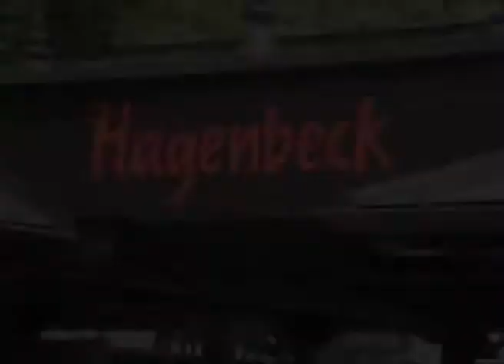hs1/mhs neuhofen 2012 Juni - Hamburg 4. Tag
4. Tag unserer Musicalreise:
Tierpark Hagenbeck, Rathaus, Shopping in der Mönckebergstraße, Musical "Tarzan"